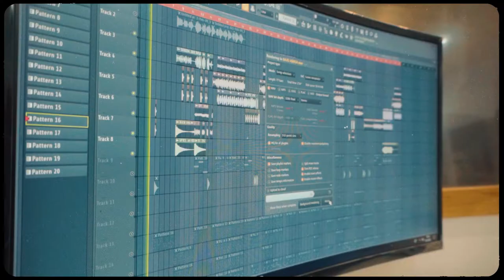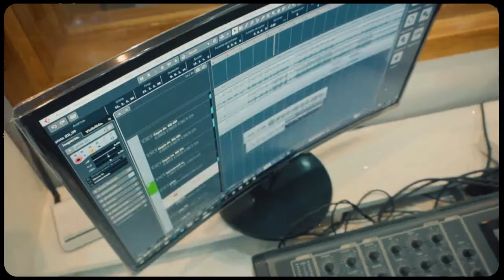King music Amiga mia